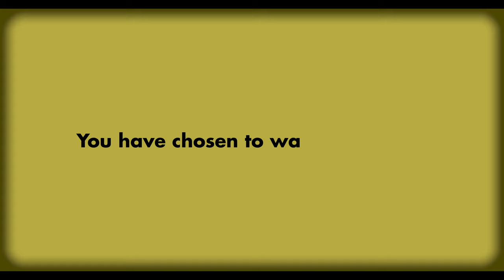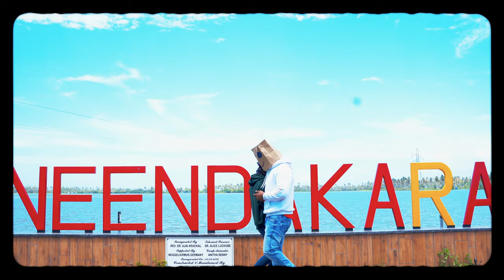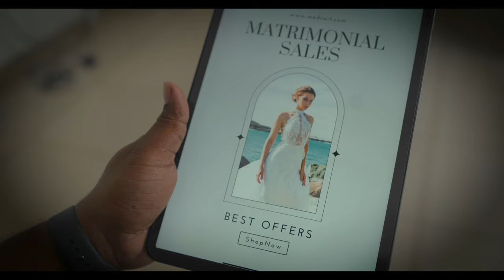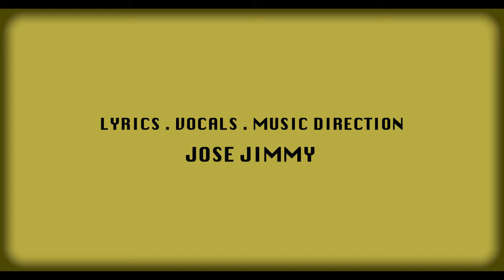BACKSPACE Music Video | ft. Nishan David | Ajith Jose | Jose Jimmy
The music video BACKSPACE portrays the life journey of character X in our society. If you feel any resemblance to character X, alter your course because life does not have a BACKSPACE button !

Main Cast - Nishan David

Screenplay , DOP , Editing and Direction -  AJITH JOSE

Lyrics , Vocals and Music Direction - Jose Jimmy

Direction Team - Sanu , Eby Joseph

Graphics - Sanath Ramesh

Poster Designer - Arun Prem

Pinwheel creatives